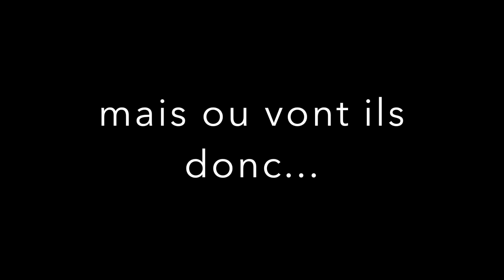JM ON THE ROAD mais ou vont ils donc ???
des petites visites de villes de lieux soit a pied a vélo en van .